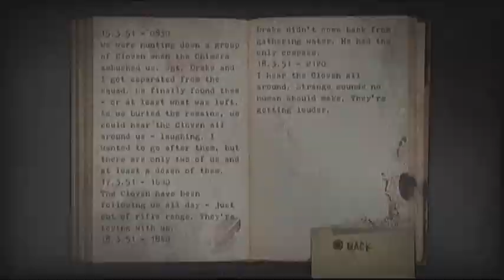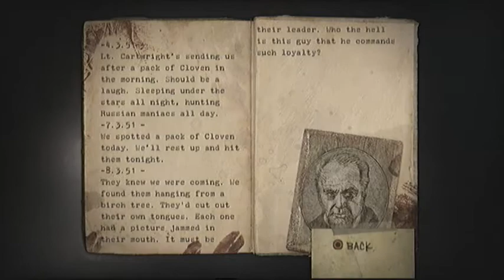Resistance: Fall of Man Walkthrough Episode 29: Platforming Action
We find ourselves doing some platforming.